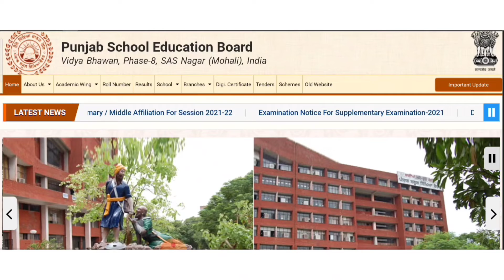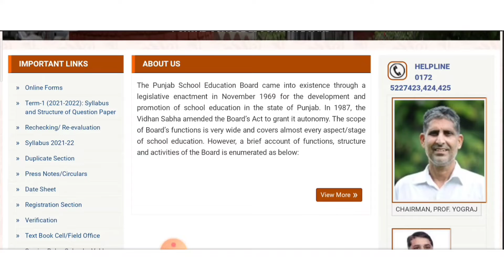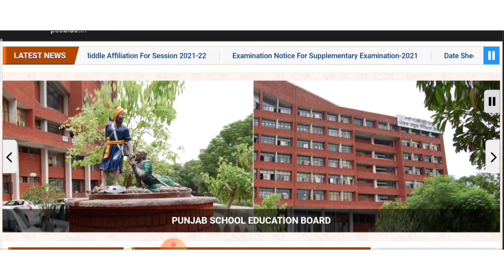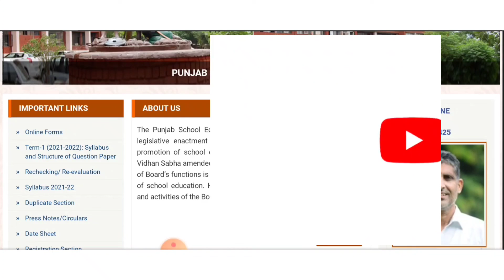PSEB Term 1 Datesheet 2021 | PSEB news today | Syllabus Sample papers | pseb date sheet 2021 Term 1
pseb term 1 datesheet 2021 November exam news today pseb syllabus sample papers updates

hi students
jive ki tuhanu pta hi hai ki cbse da datesheet aa gya aa but pseb term 1 datesheet hlle tak nhi aya aa and bahot sare bache bahot preshan aa ki datesheet dss do sir so is video vich mai tuhanu dssiya hai ki tuhada exam date sheet kdo tak aa jana ya fir exam kdo to start ho skda
baki es de related koi vi news aundi aa ta mai tuhanu information de dena
in this video we covered this topics:-
pseb syllabus
pseb sample papers
pseb term 1 datesheet 2021
pseb date sheet 2021 term 1
Punjab board datesheet kab ayega
Punjab board datesheet news
pseb term 1 syllabus class 12
pseb term 1 sample paper class 12
pseb term 1 datesheet class 12
pseb term 1 datesheet class 10
Punjab board exam news today
PSEB news today
pseb date sheet 2021 term 1 confirm date
Punjab board datesheet news today
Punjab board November exam date sheet
10th class date sheet
12th class date sheet pseb latest news today pseb syllabus for class 12 arts subject syllabus for class 10